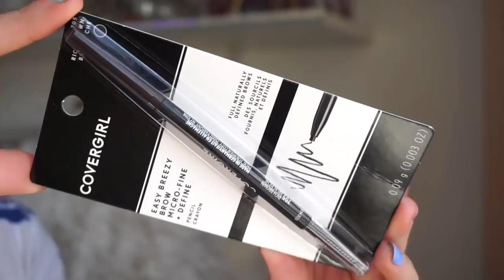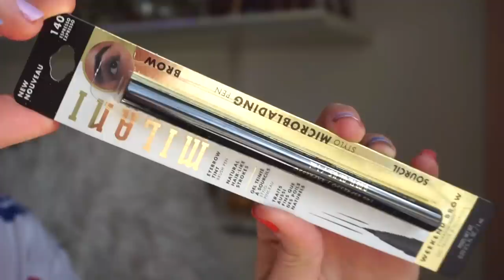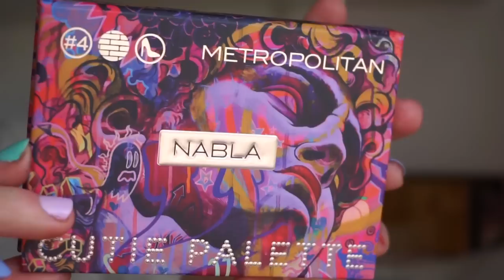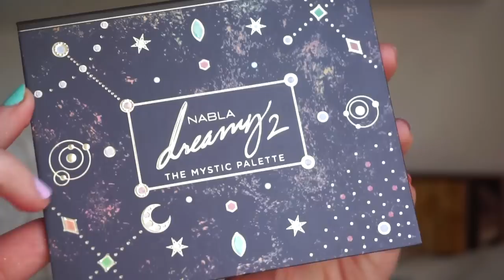Thank you so much... This is a large one.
Hey Guys!!
Welcome back! For todays video I share with you all a really fun Ulta Beauty Haul! I picked up a bunch of new makeup & skincare items from various different amazing brands!
What were some makeup/skincare items you recently picked up from @ultabeauty

♡ PRODUCTS MENTIONED ♡
Tarte Ultra Creamy Shape Tape Concealer
Tree Hut Tropic Glow Body Butter
Tree Hut Sugar Face Scrub
Tree Hut Coconut Lime Moisturizing Shaving Oil
Milani Cheek Kiss Cream Blush
Honest Beauty Cream Cheek Blush (Rose Pink)

Peach & Lily Matcha Pudding Antioxidant Cream
Covergirl Easy Breezy Brow Pencil
ABH Brow Wiz
Milani Weekend Brow Pen
KKW Reds Lip Liners

KKW Nudes Lip Liners
Ulta Beauty Under Eye Brightener
Urban Decay 2000's Soundtrack Palette
Wet n Wild Heart & Sol Palette
Nabla Cutie Palette Metropolitan
Nabla Dreamy 2 Palette

Brows (Shade 4)
Foundation (Shade 2)
Bronzer (Shade 03)
Blush (She's Passionate)
Lashes (Amethyst)
Lipstick (Pillow Talk)

Liora Yags
5308 13th Avenue
Suite 505​